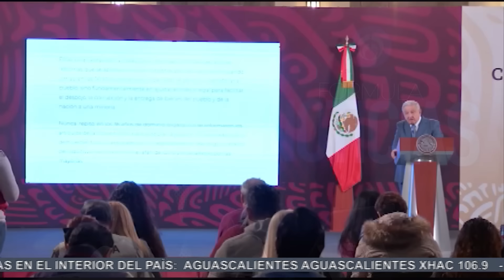Coinciden Enrique de la Madrid y Nacho Mier en discutir las reformas del presidente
En entrevista con Joaquín López-Dóriga, Enrique de la Madrid e Ignacio Mier coinciden en que deben discutirse y analizarse las reformas enviadas por el presidente López Obrador